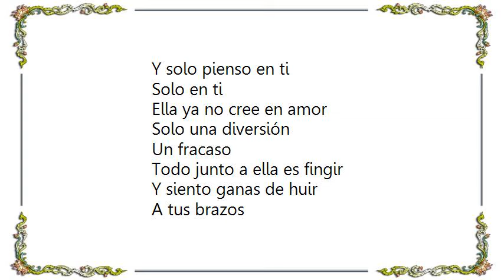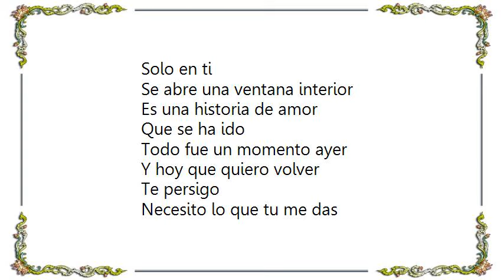Enrique Iglesias - Solo en Ti Only You Lyrics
[Lyrics Enrique Iglesias - Solo en Ti Only You]
Se abre una ventana interior
Es una historia de amor
Que se ha ido
Todo fue un momento ayer
Y hoy que quiero volver
Te persigo
Necesito lo que tu me das
Necesito verte un día mas
Y solo pienso en ti

Ella ya no cree en amor
Solo una diversión
Un fracaso
Todo junto a ella es fingir
Y siento ganas de huir
A tus brazos

Va pasando el tiempo y no sé
De lo que fue aquella vez
Que ha quedado?
Te habrás olvidado de mí
Mientras yo vivo por ti obsesionado?

Te persigo